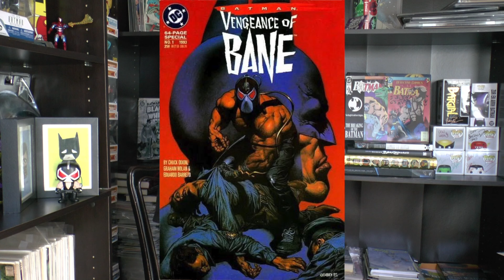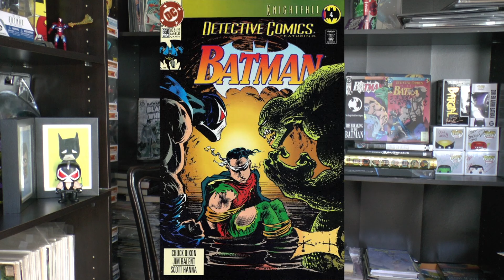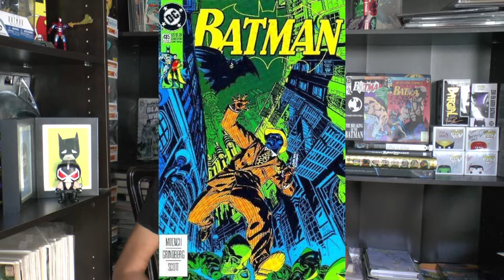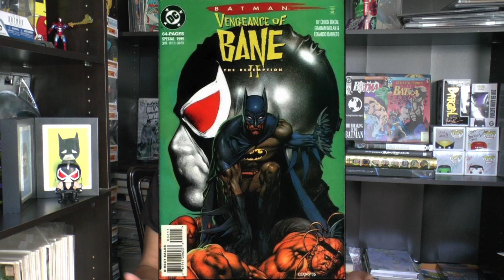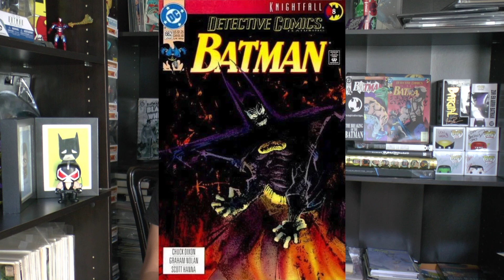History of Knightfall by History of The Batman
Join Londyn as she discusses the epic saga 'Batman: Knightfall' and its major influence in the Batman mythos!

Catch more History of the Batman!